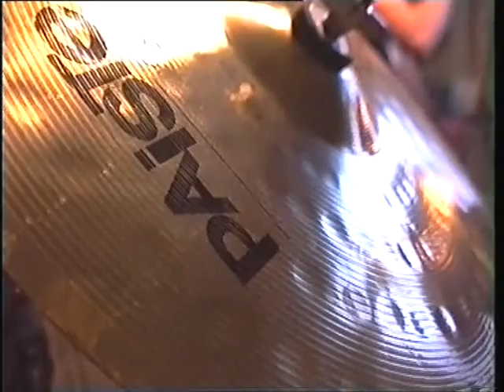Ashcan school Practise party